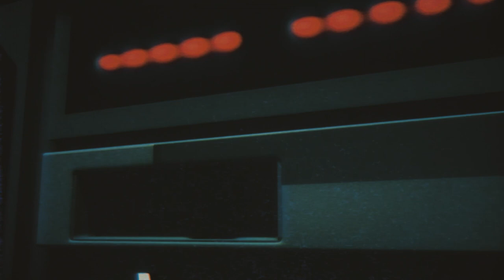FlomDTM x Weaky - Dig Up [phonk / vaportrap]